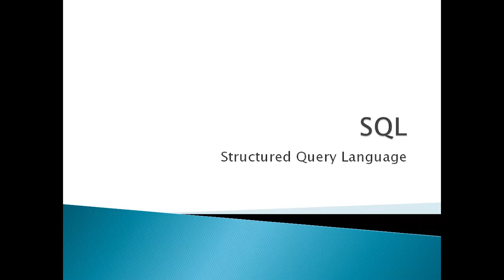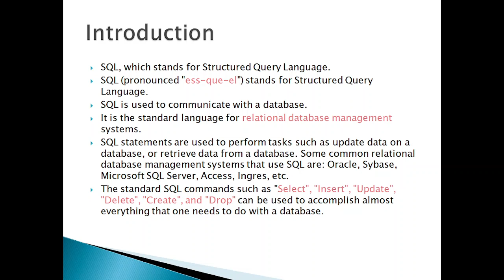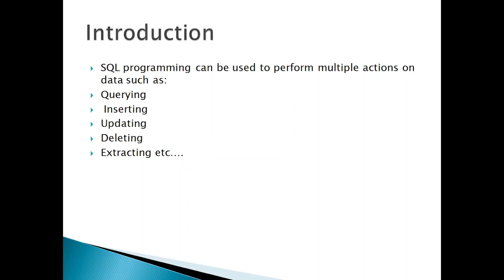Lacture-1 |Introduction to sql | Advance Paid SQL course 2023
SQL, which stands for Structured Query Language, is a powerful and standardized programming language used for managing and manipulating relational databases. It provides a structured way to interact with databases, allowing users to perform various tasks such as retrieving data, inserting new records, updating existing records, and deleting data.

Here are some key points in the introduction to SQL:

Relational Databases: SQL is primarily used with relational database management systems (RDBMS) like MySQL, PostgreSQL, Oracle, Microsoft SQL Server, and SQLite. These databases organize data into tables with rows and columns, making it easy to store and retrieve information.

Data Querying: SQL is often used to query databases. You can use SQL to ask questions like "Retrieve all customers who made a purchase in the last month" or "Find the total sales for a specific product."

Data Manipulation: SQL allows you to modify data within a database. You can insert new data, update existing records, and delete records that are no longer needed.

Data Definition: SQL is used to define the structure of a database, including creating tables, defining their columns and data types, establishing relationships between tables, and setting constraints to ensure data integrity.

Standardization: SQL is an ANSI (American National Standards Institute) and ISO (International Organization for Standardization) standard. This means that SQL commands and syntax are consistent across different database management systems, although there may be variations and extensions specific to each system.

Query Language: SQL is a declarative language, meaning you specify what you want to achieve, and the database management system figures out how to do it. This is different from procedural languages like Python or Java, where you specify the steps to achieve a task.

Structured and Readable: SQL is designed to be human-readable and relatively easy to learn. Its syntax is similar to English sentences, making it accessible to both beginners and experienced database professionals.

In this series, we'll provide you with a comprehensive introduction to SQL (Structured Query Language). Whether you're a beginner looking to start your journey in database management or someone looking to refresh their SQL knowledge, you're in the right place.

In this course, we will cover the fundamentals of SQL, including data querying, manipulation, and database design. We'll break down complex SQL concepts into easy-to-understand lessons, and by the end of this series, you'll have a strong foundation in SQL that you can apply to real-world projects.